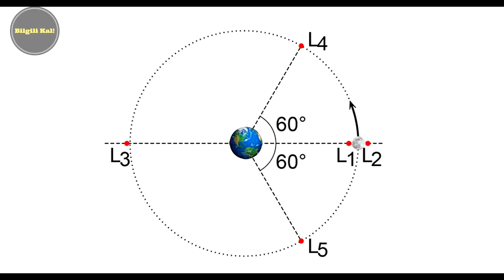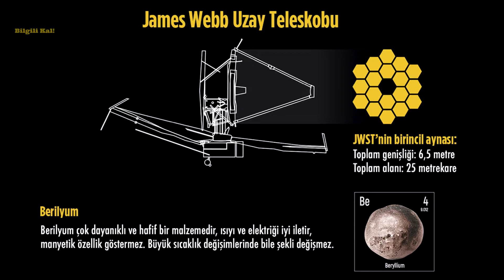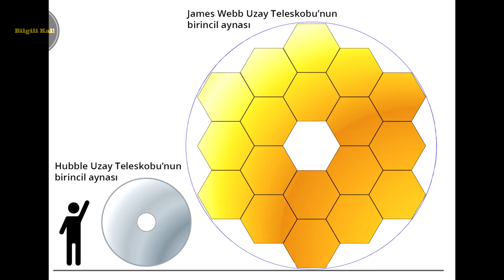James Webb Uzay Teleskobundan İlk Fotoğraf Geldi ! | Bilgili Kal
Bilgili Kal ! Kanalından hepinize merhabalar, 25 Aralık 2021 tarihinde uzaya fırlatılmış olan James Webb Teleskobundan uzayda çekilmiş, evrenin en net ilk fotoğrafı geldi, Tüm dünyayı heyecanlandıran bu olay ile birlikte bende James Webb Teleskobu hakkında edindiğim bilgileri bu videomda sizlerle paylaştım, Hubble Teleskobu ile arasındaki farklar'dan tutun, Mühendisliğinde katkısı bulunan tüm firmalar ve Uzayda çekilmiş olan fotoğraflar videomda yer alıyor umarım yararlı olmuştur, İYİ SEYİRLER...